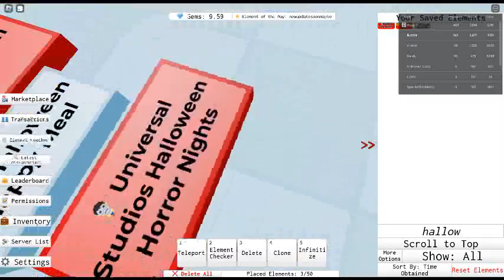HALLOWEEN IS COMIN 🎃🎃🎃